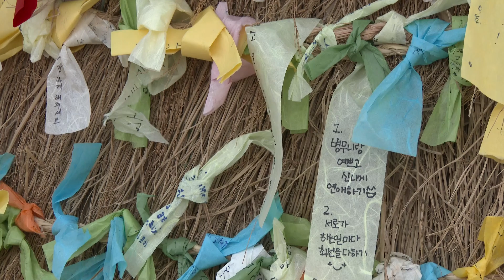2014낙안읍성(Sony pxw Z100,4k)